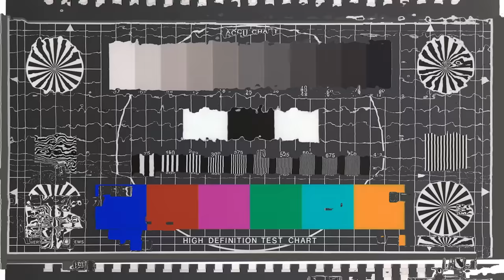BIZARRE VERSIERTRUCS TESTEN - FILMBUSTERS | Gierige Gasten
Werken de versiertrucs uit films ook in het echt?

Filmbusters is onderdeel van Movies Explained op Veronica TV.